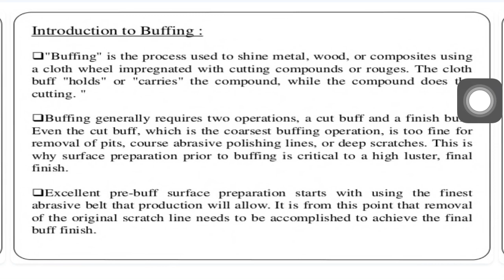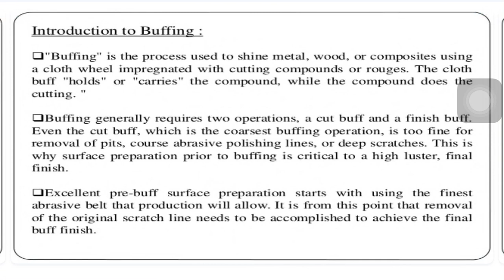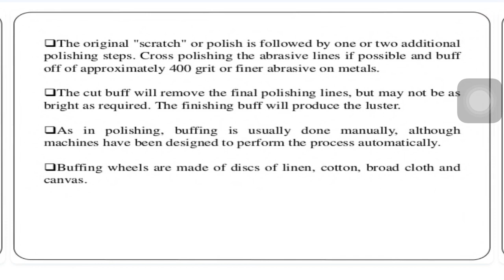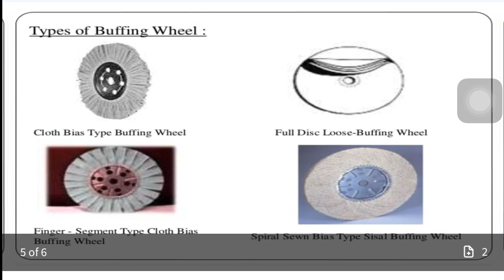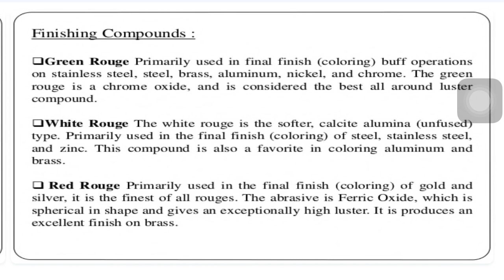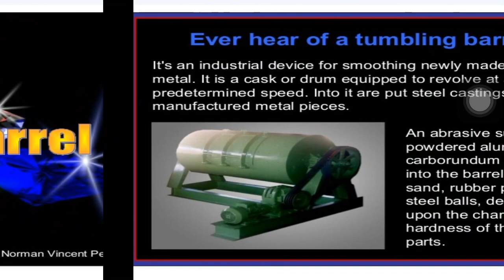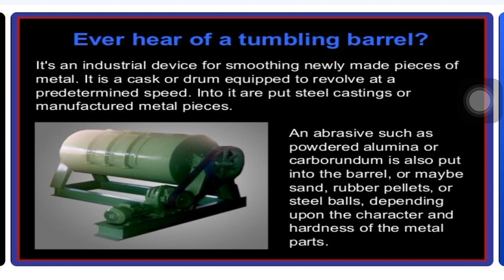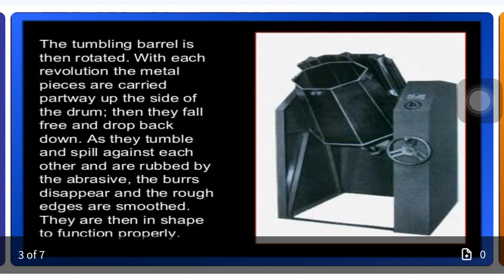Lecture:27 buffing and berrel tumbling Process